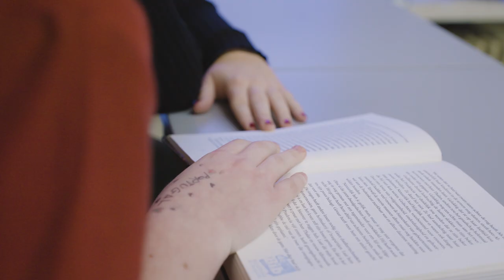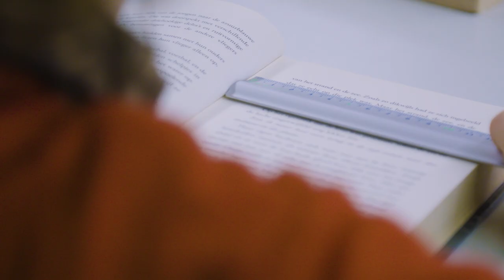Peer tutoring: zoek de leerkansen bij je leerlingen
“Een klas is een vat vol leerkansen. Met peer tutoring boor je dat potentieel ten volle aan”, weet Hilde Van Keer (UGent). Ze onderzocht hoe je als leerling, tutor én leraar de vruchten plukt van die effectieve leermethode. Leraar Stef toont in de video hoe hij zo de leesvaardigheden van zijn leerlingen opkrikt.